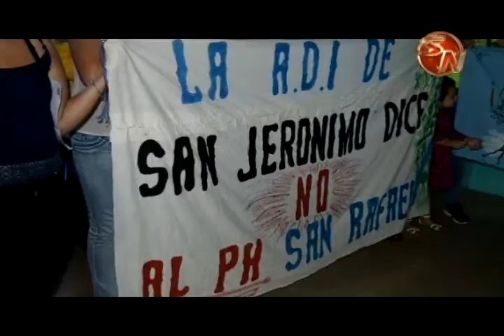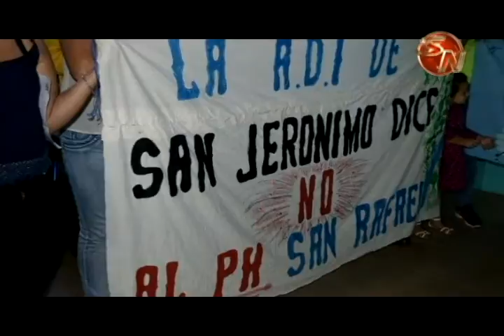Se realizó una audiencia pública por parte de Aresep para tema del Proyecto San Rafael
Se realizó la audiencia pública de la ARESEP para el Proyecto Hidroeléctrico San Rafael, unas 400 personas llenaron el salón comunal de San Pedro.